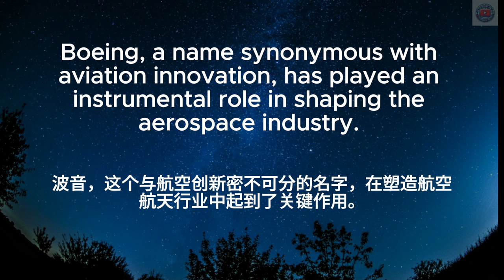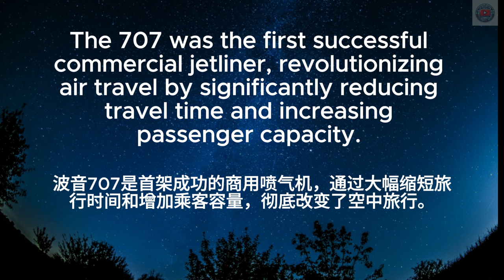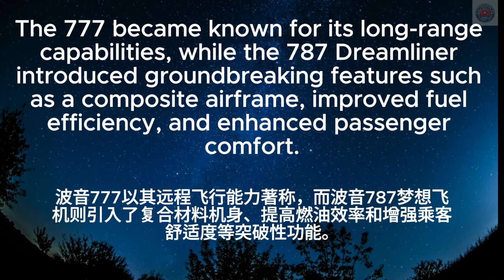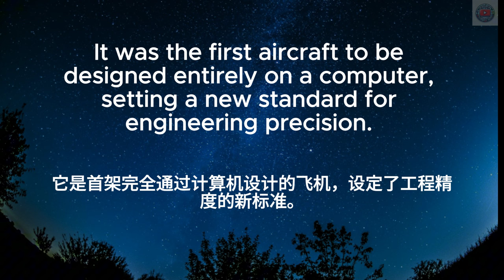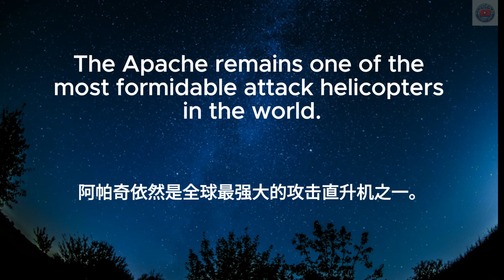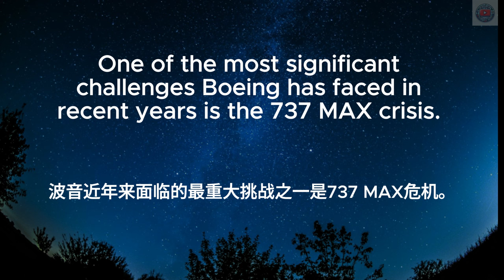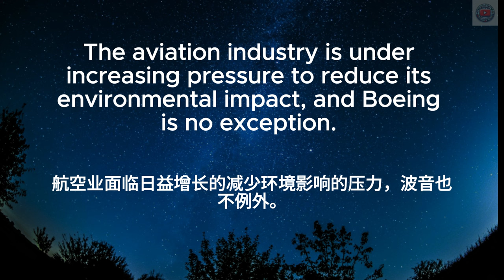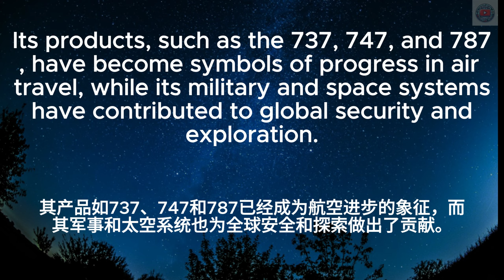▶ Listening Practice | 波音公司简介 | Boeing | 中文字幕 | 听力训练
🔑 在本视频中，你将学到：
Boeing公司简介
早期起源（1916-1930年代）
航空的黄金时代（1930年代-1940年代）
战后扩张与喷气时代（1950年代-1970年代）
多元化与国防合同（1980年代-1990年代）
进入21世纪：创新与挑战（2000年代至今）
波音737
未来展望与战略举措

日常英文｜中文加英文聽力訓練｜睡覺學英語｜睡觉学英语｜邊睡邊記 英文｜沉浸式英语听力练习｜刻意练习英语听力｜睡眠學英文｜边睡边记｜英语口语｜生活口語｜基礎英語會話｜英語初學者｜英語學習｜零基礎學英文｜英語發音練習｜英文發音｜學習英語發音｜英文短句｜英語聽力｜美式口音｜英語詞彙｜美式英語｜美式口音｜英語初級聽力｜高效學英文｜英文｜日常英文聽力｜常用英文句子｜Useful English phrases｜Everyday use｜Learn English｜Daily conversations｜英语听力｜英文短句练习｜English listening｜English Listening Practice｜聽懂每一句｜听懂每一句 | Boeing